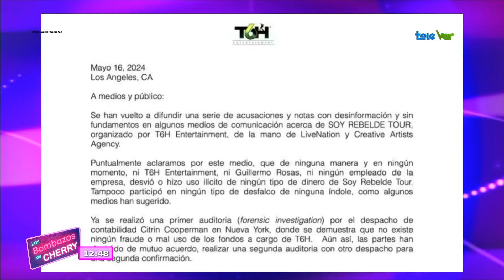¿Que esta pasando en RBD? Lupillo nos explica todo a detalle.